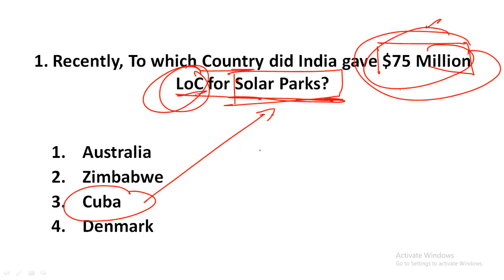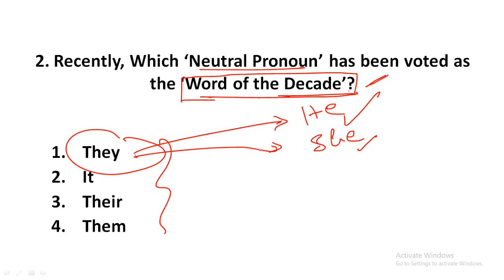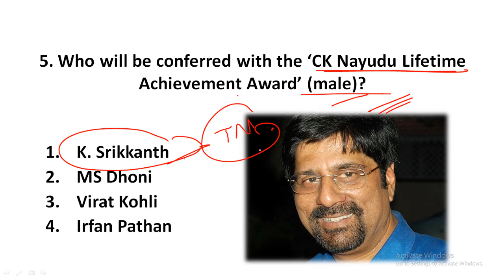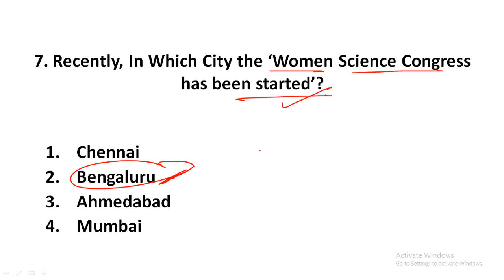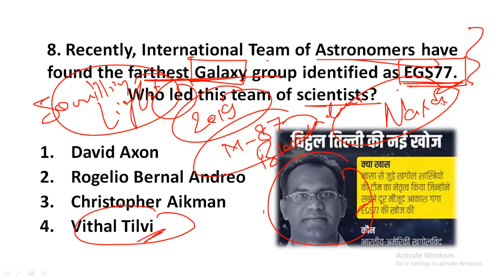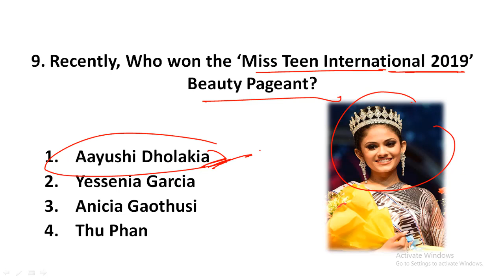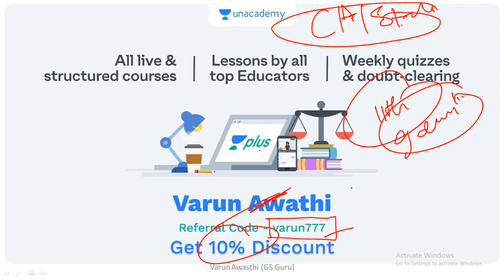6 January 2020 Current Affairs | Daily Current Affairs Jackpot | SSC, IBPS PO, Clerk, Railways